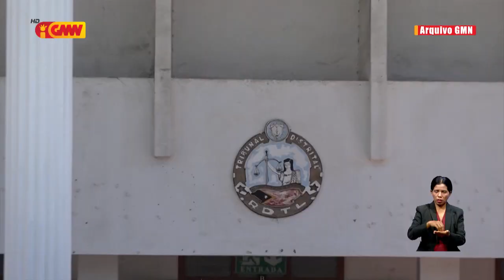MJ Amândio De Sá Benevides Sei Estabelese Tribunal iha Munisípiu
Ministro Justiça Amândio De Sá Benevides Durante Nia Mandatu  Sei Estabelese Tribunal Iha Munisípiu